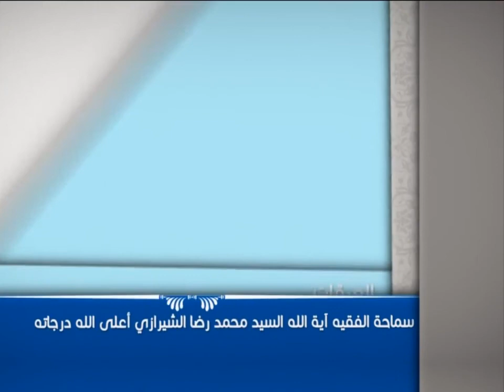العبقات - خالفوا الرسول صلى الله عليه وآله حتى في حياته - آية الله الفقيه السيد محمد رضا الشيرازي